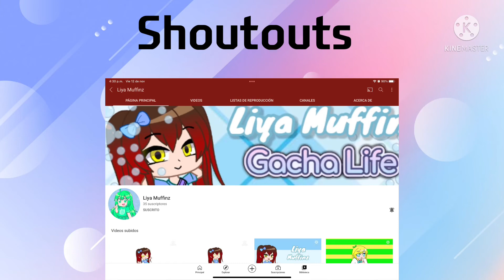Sweetgum is Super bad girl||Gacha Club + Shoutouts